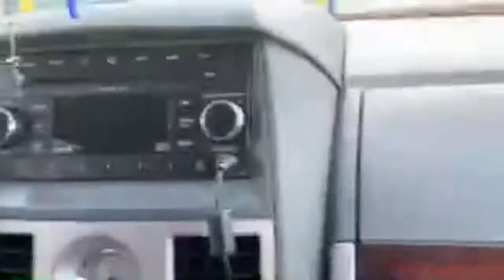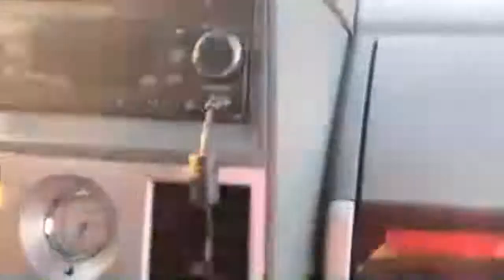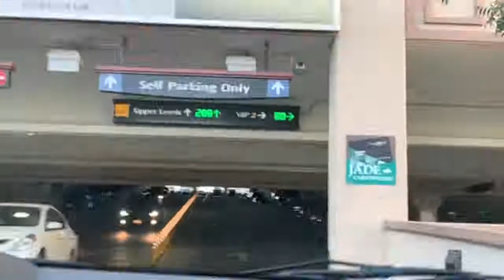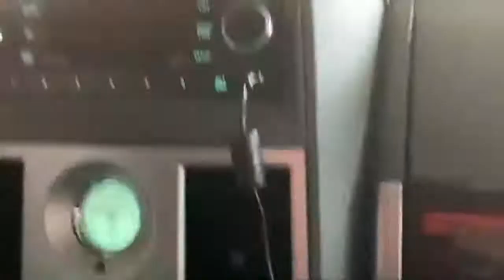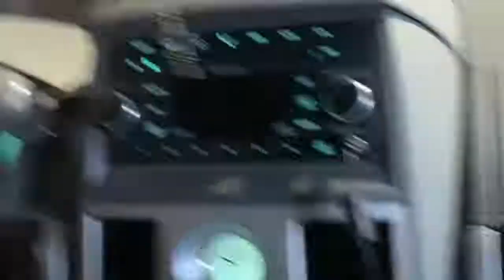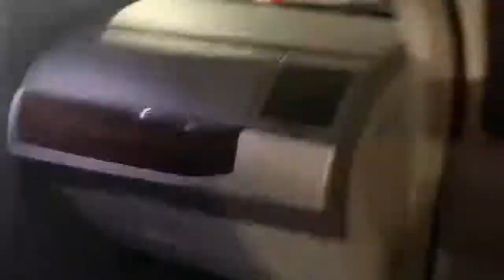Stroll With My Hubby